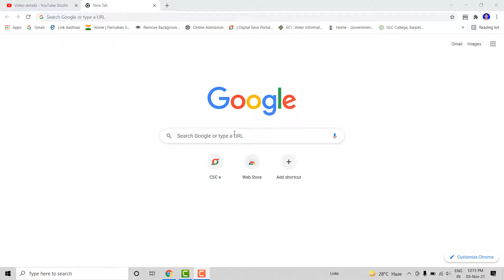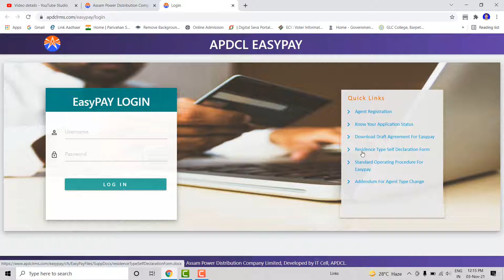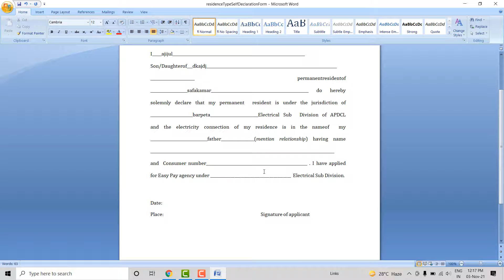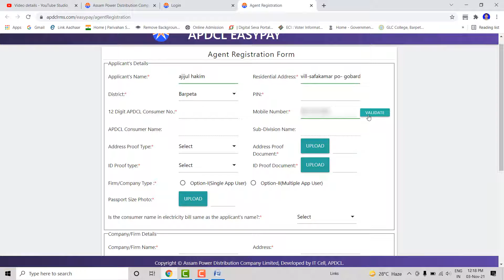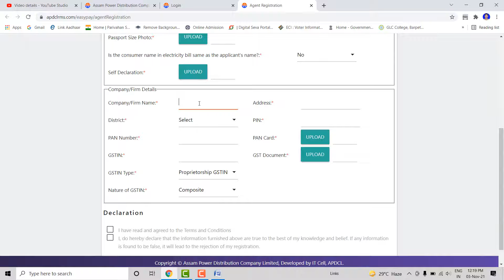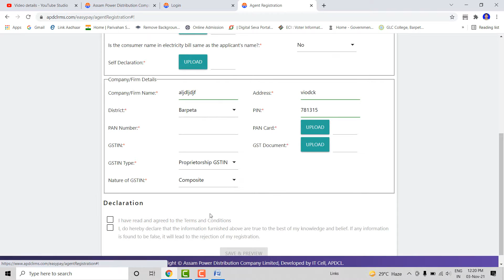How To Registration Apdcl Easy Pay || How Do I Registration Apdcl Online || APDCL Agent Registration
APDCL Agent Registration
Apdcl Easy Pay online Apply
Apdcl Easy Pay Agent Registration
Apdcl Easy Pay Agent commission
Self declaration form fill up
How to fill up self declarations
apdcl status check
apdcl self declarations form download